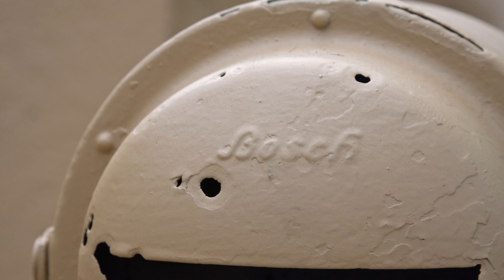German assault guns of the Second World War with traces of battles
Tanks and self-propelled guns of the Second World War